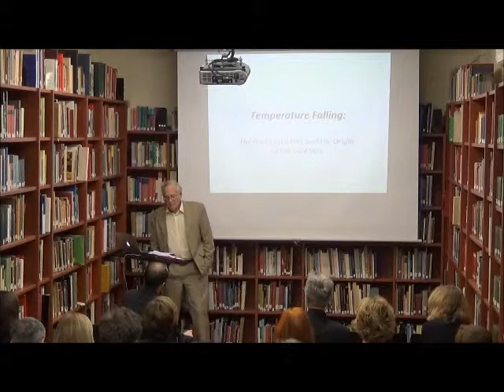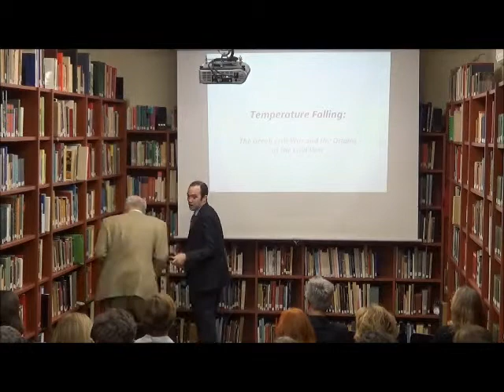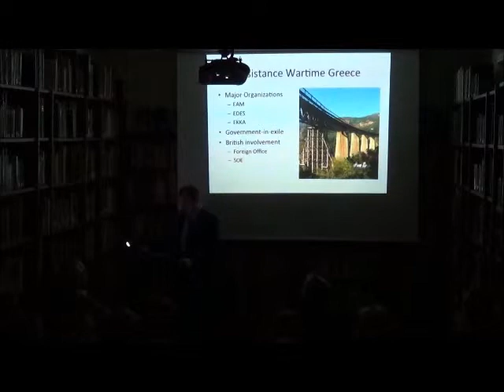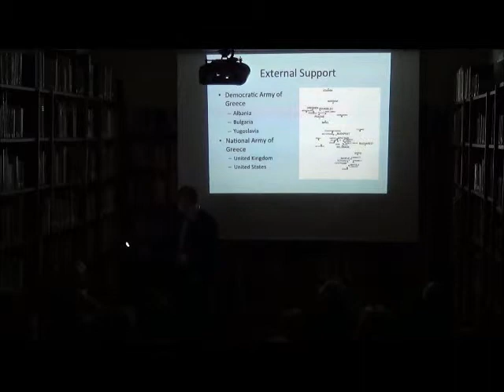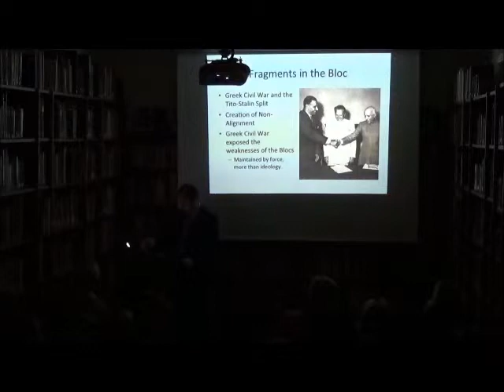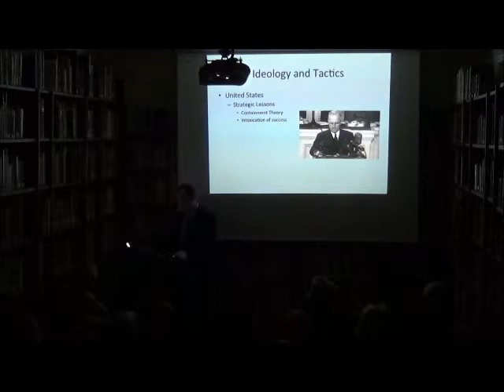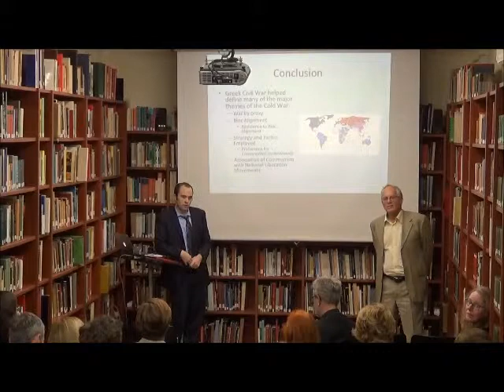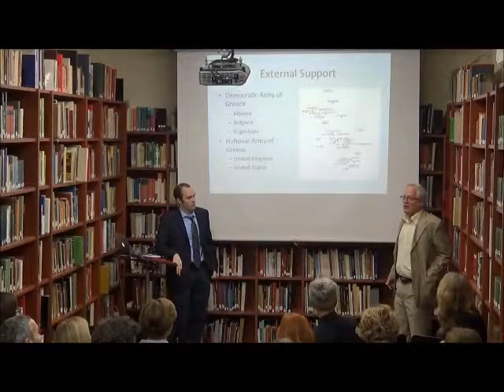Temperature Falling: The Greek Civil War and the Origins of the Cold War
Lecture by James Horncastle (PhD Candidate, Stavros Niarchos Foundation Centre for Hellenic Studies, Department of History, Simon Fraser University). 22 October 2014.

Traditional examinations of the Cold War usually encompass any political development in the immediate post-Second World War period until the collapse of the Soviet Union. Nevertheless, the linkages between the Greek Civil War and the Cold War have often been obscured, or portrayed in binary terms, which detracts from the analytical process. Upon critical examination of the available source material, however, it becomes clear that the Greek Civil War was not only the first proxy war during the Cold War, but also the arena where what would become the two opposing blocs defined their own identities. In so doing, the Greek Civil War helped to shape many of the major dynamics of what would become the Cold War.